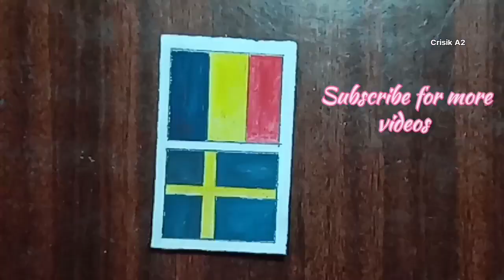Flag painting tutorial easy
easy flag painting tutorial

video link -